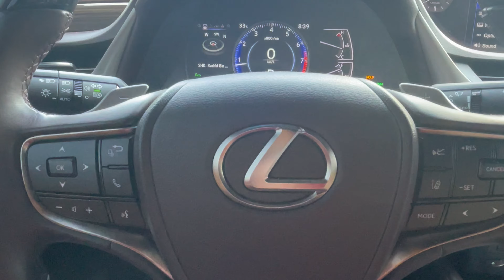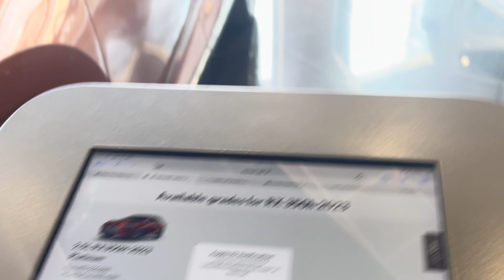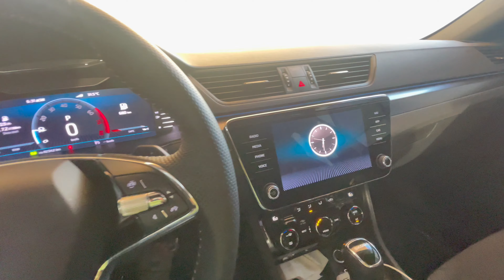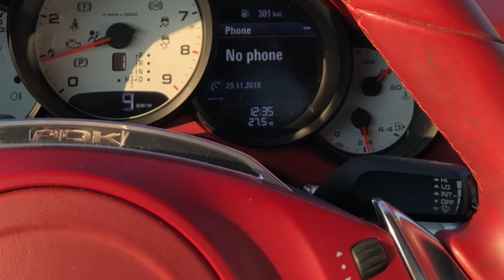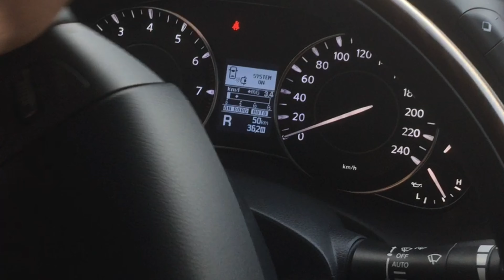How to drive different luxury cars in dubai